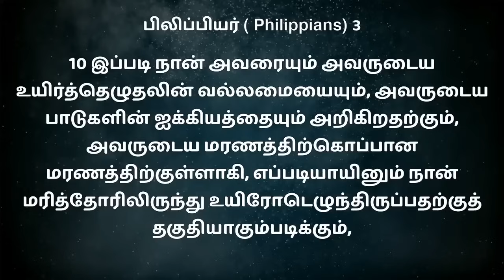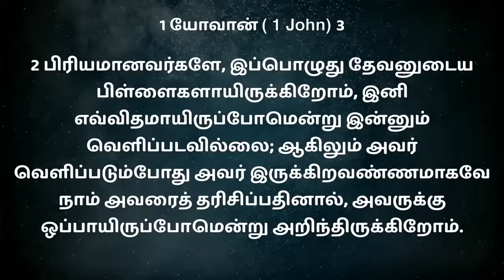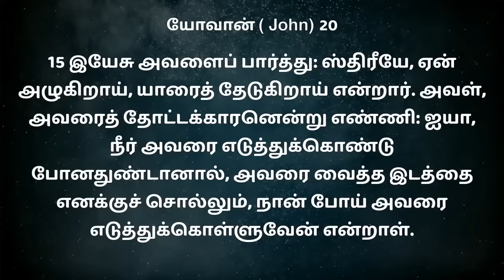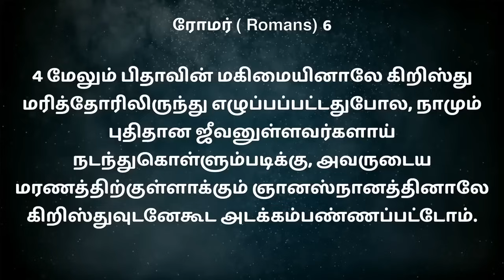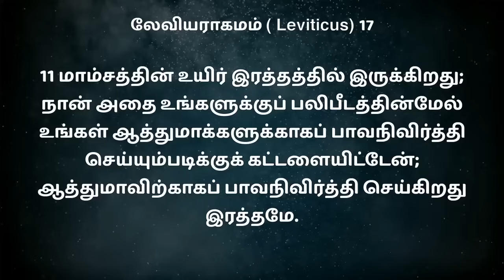SPECIAL MESSGE உயிர்த்தெழுதலின் சாயல் || BRO MD JEGAN